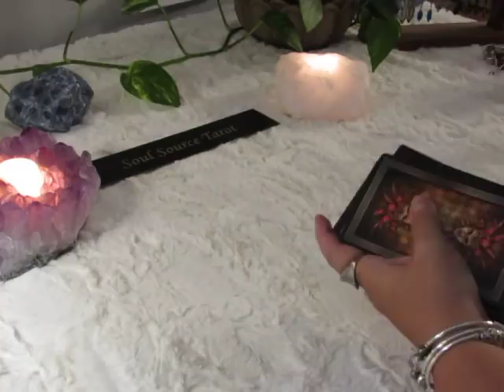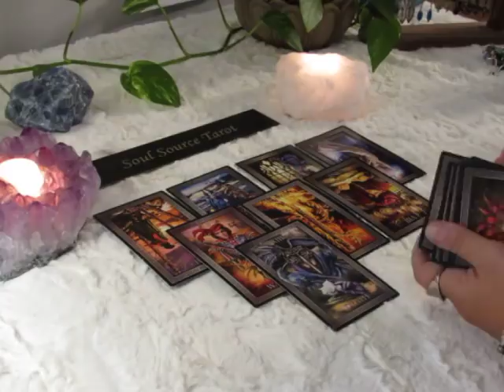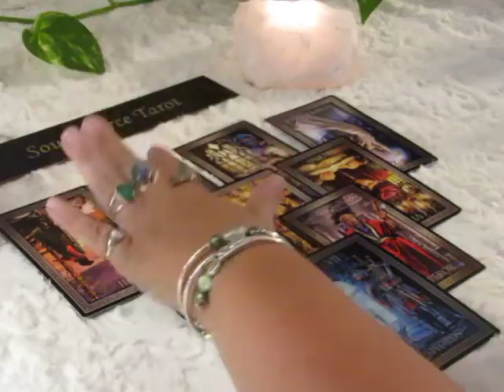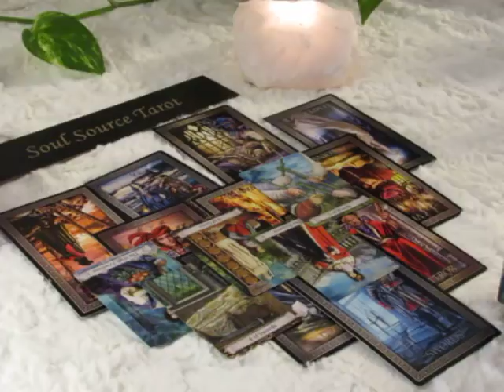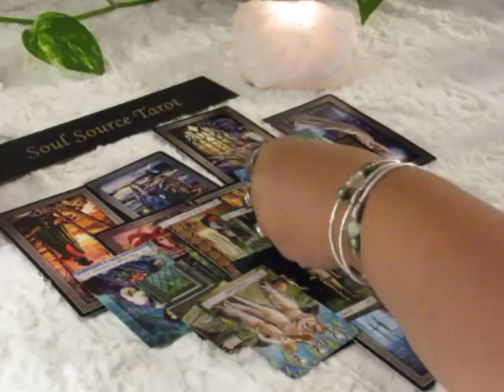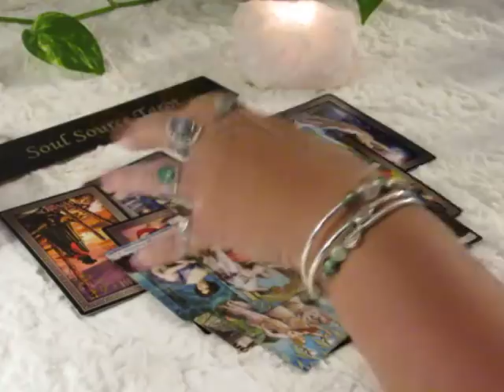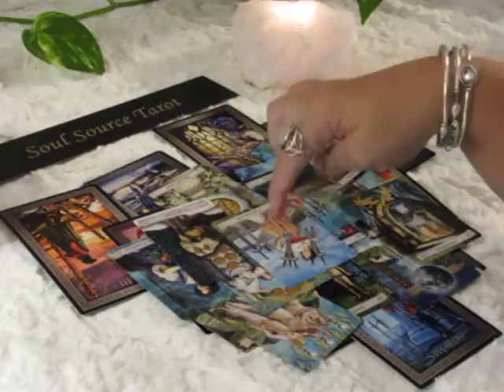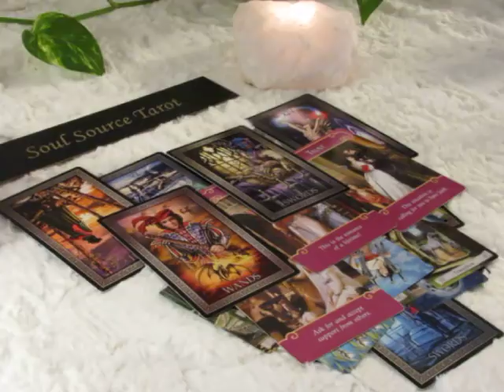~Leo~Changing The Course~August 13 to 19 Leo August Tarot Reading